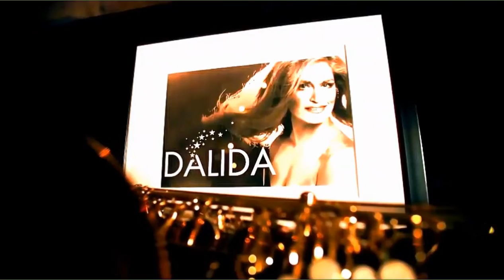K Darling, I Am Wounded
Estoy herida